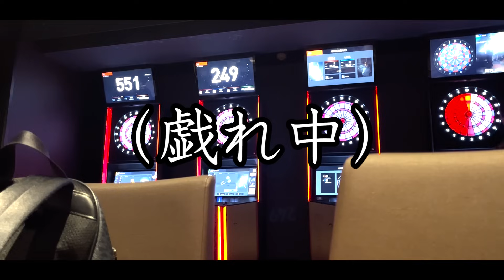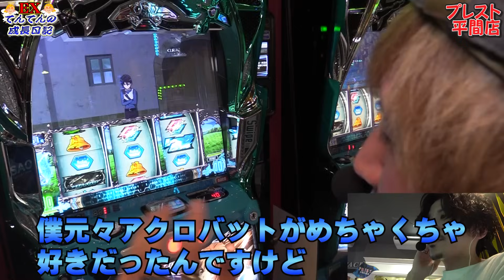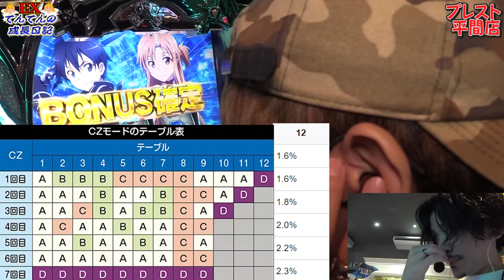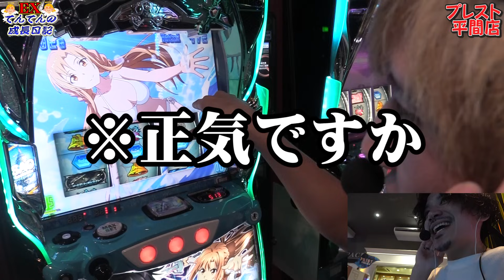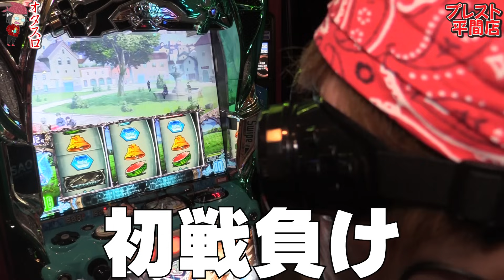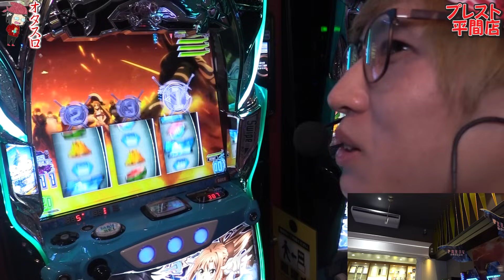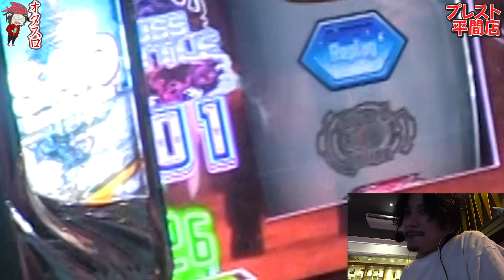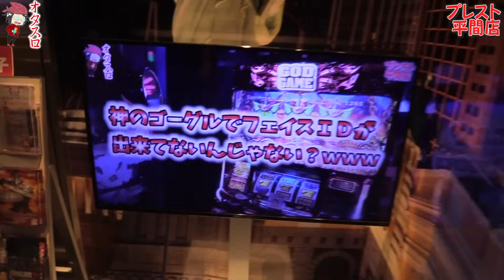【SAO】【泥酔】強すぎるSPゲストが２人!? 絆２の次はこれだ!!【てんてんの成長日記ＥＸ】【パチンコ・スロット】【ソードアートオンライン】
念願のコラボ２回目！！３daysの最終日！
この編集に50時間くらい掛けちゃった★( *´艸｀)

撮影店舗　プレスト平間店　8/27